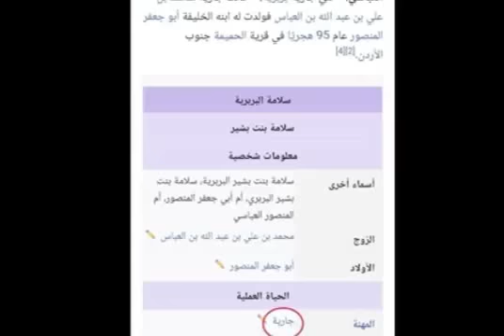CHIKH AREZKI / 🤣🤣 ANDHES NAGH ANETSRU 😭😭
Chikh Arezki le comédien !
Pleurer ou rire, à toi de choisir !